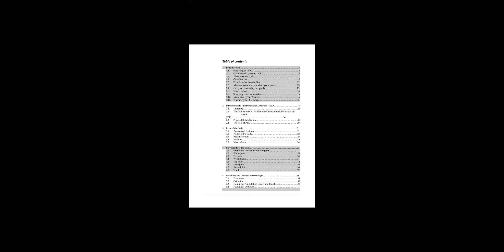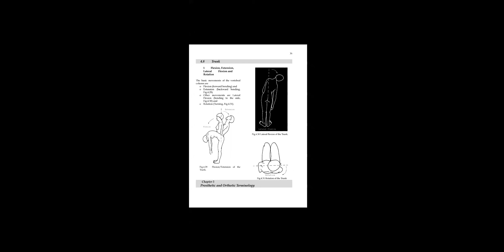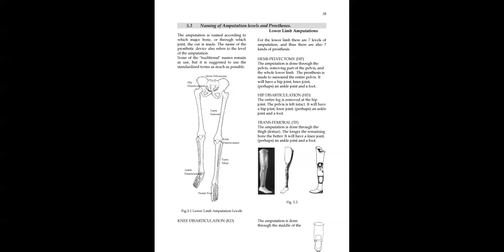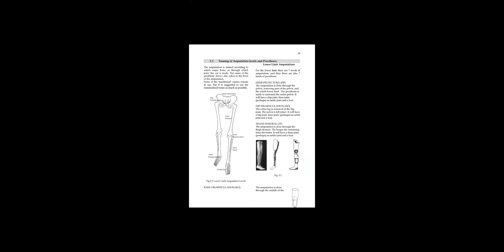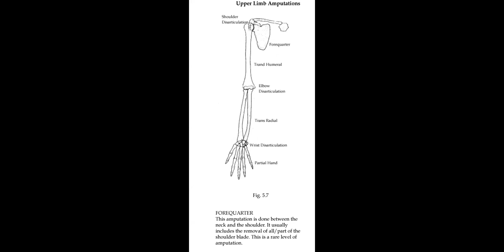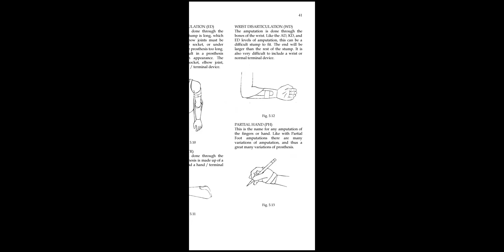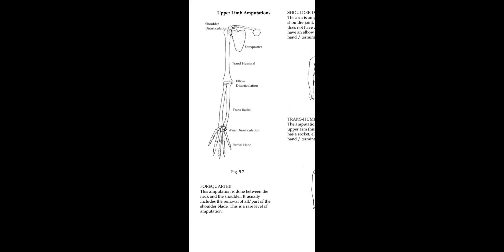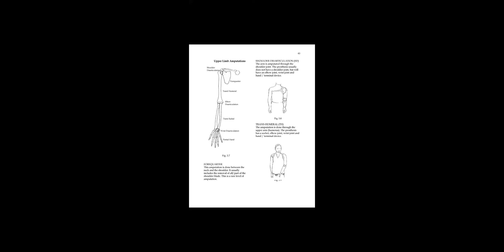Materi 7 Introduction to Prosthetic Orthotic Sciences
Pesan Kaki Palsu hubungi PT. Kuspito Kaki Palsu
Lokasi di SOLO dan BEKASI